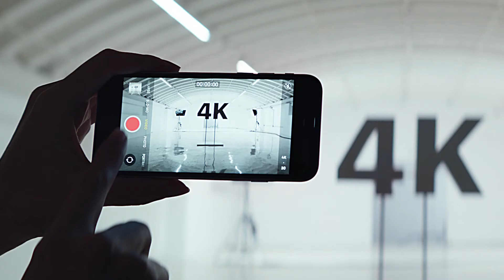Apple iPhone SE 2020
The Most Affordable iPhone Features A13 Bionic, the Fastest Chip in a Smartphone, and the Best Single-Camera System in an iPhone